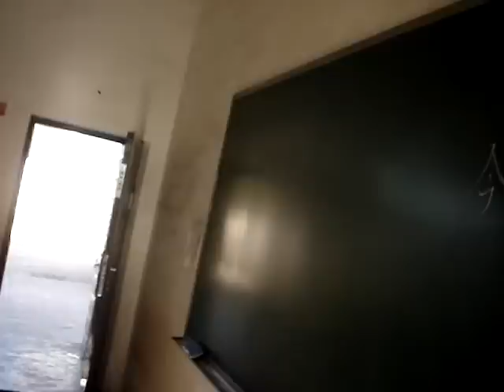China Friends Adventure - Samuel Pollard Institute Classroom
Friends sent us to China to see the country and some friends.  Views from within the classroom.